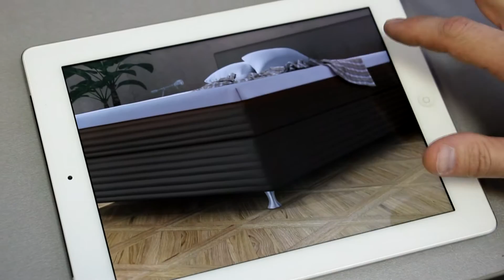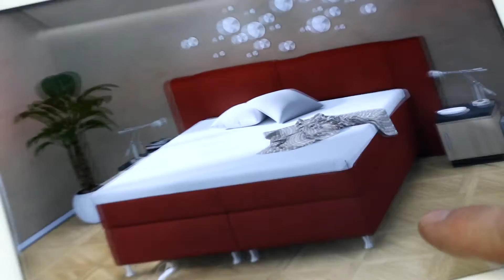iPad ELARBIS Bed Configurator for FEY (Germany) v2 (old)